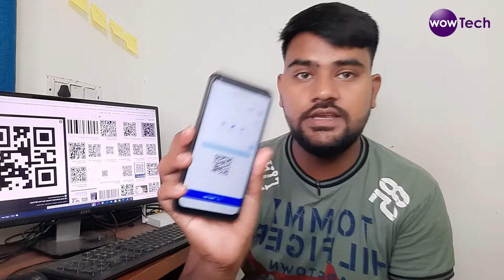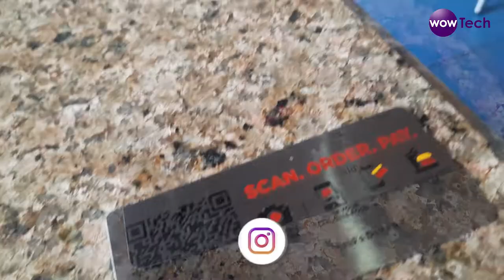QR Code क्या होता है | इससे क्या फायदा होता है | How to Make QR Code [Hindi]